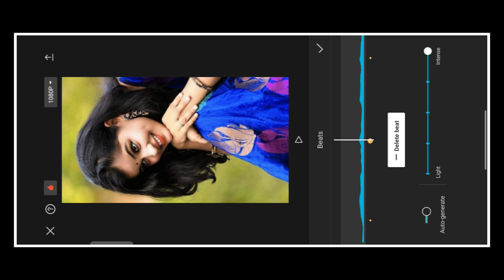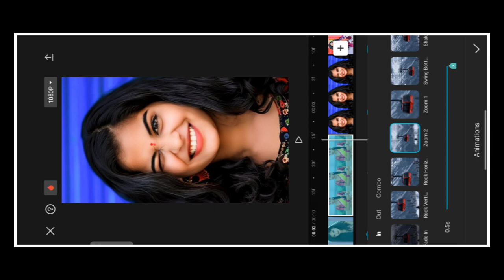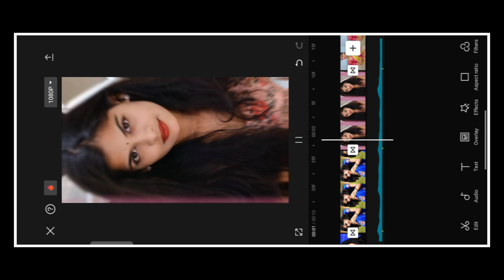Trending Photo Reels Video Tutorial | Instagram Trending Reels Video Edit | Capcut Tutorial